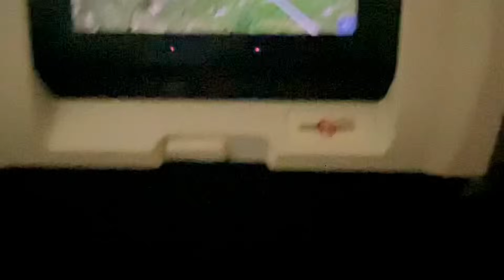Raju aur parnaj huye saalon k liye dur 😭❤️ | raju didi | parnaj randhawa | vlogs